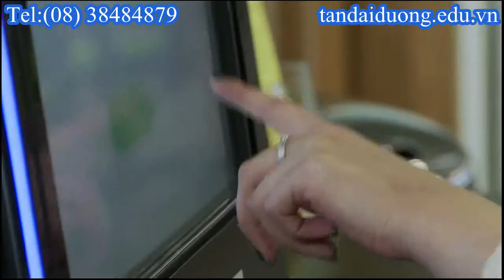Du học Mỹ với cách tiết kiệm chi phí - lợi ích du học Mỹ ngay từ bậc phổ thông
ĐT:  (  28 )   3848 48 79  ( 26 lines )